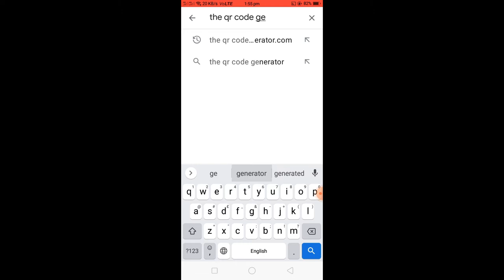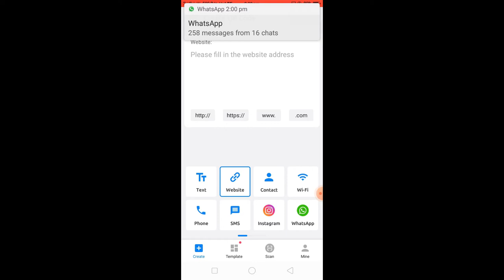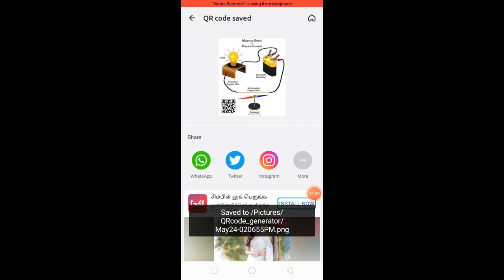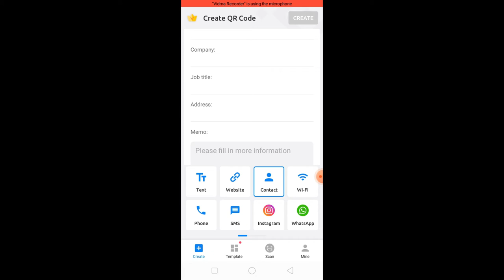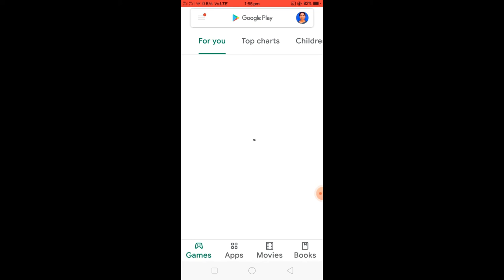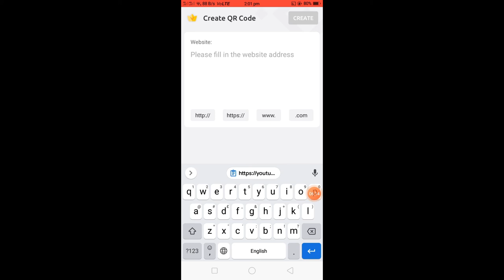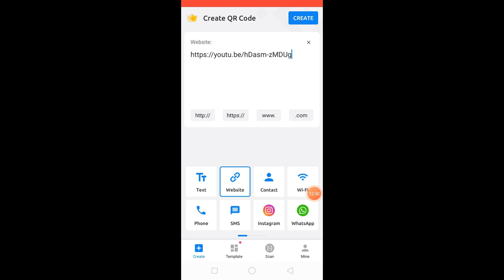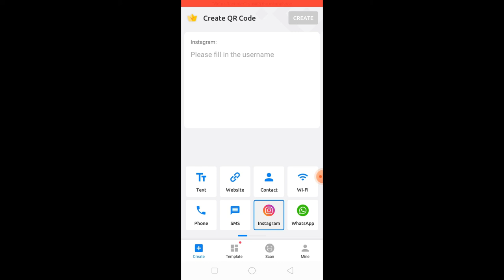How to Scan and Generate QR CODE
How to generate and scan QR Code using the QR code generate.com in mobile.
How to generate QR Code for text
How to generate QR Code for wifi
How to generate QR Code for contact
How to  generate QR Code for website
How to generate QR Code for youtube